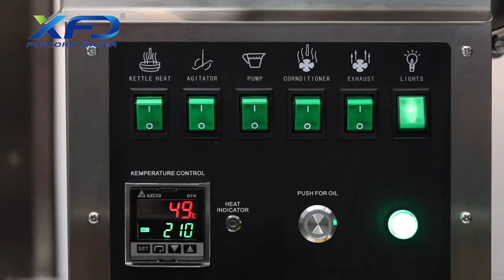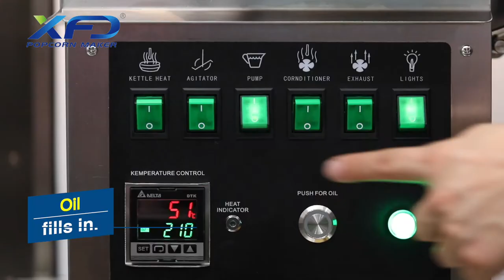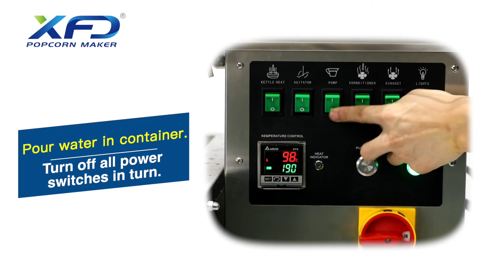36oz Twin Pedestal Popper 6'Cabinet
36oz Twin Pedestal Popper 6'Cabinet